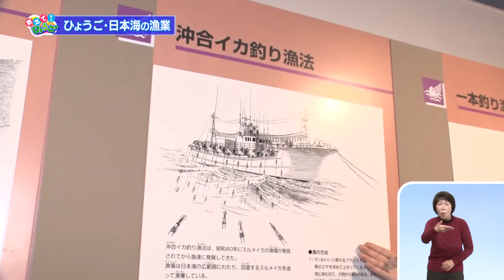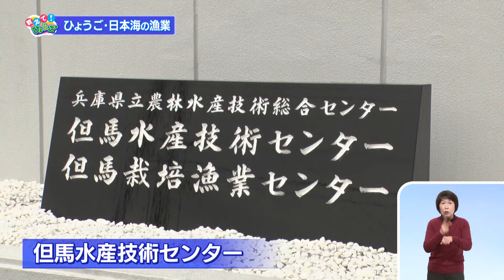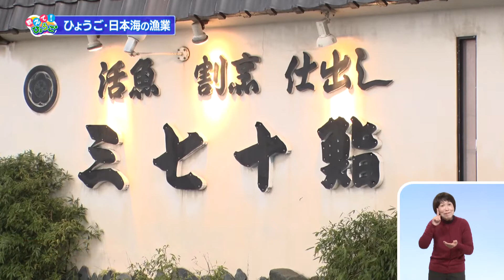2021.11.7「ひょうご発信！」教えて！ひょうご 但馬地域の漁業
リポーター：渡辺裕薫
香美町へ行き、但馬地域の漁業をリポート。「香住ガニ」の名称で親しまれているベニズワイガニの漁やおいしさの秘密などをお届けします。

©SUN-TV,co.ltd